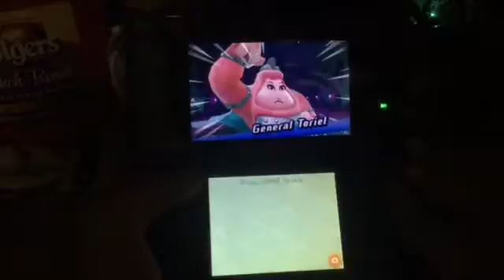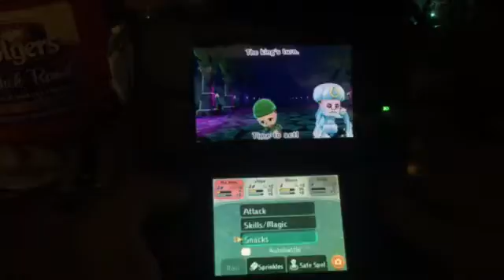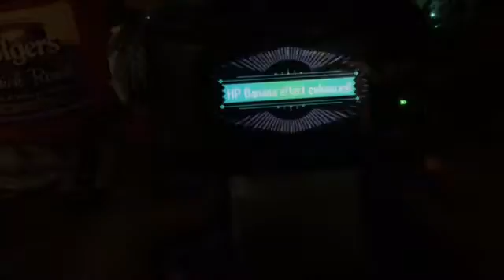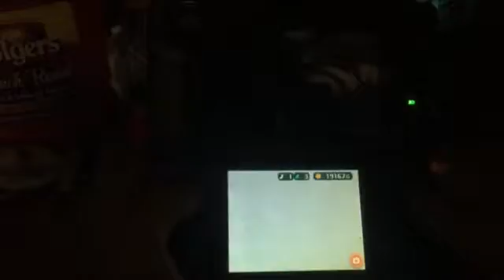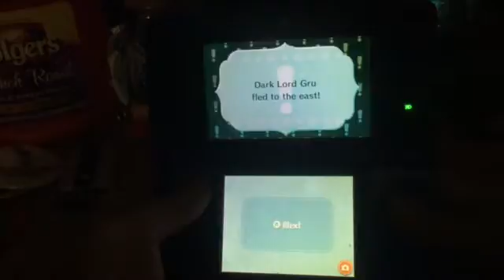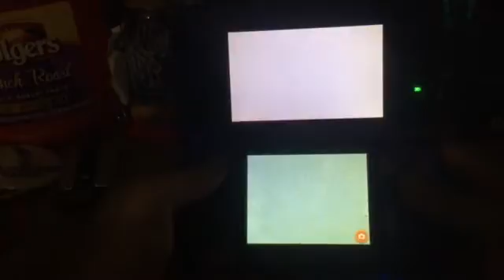Miitopia gameplay part 26